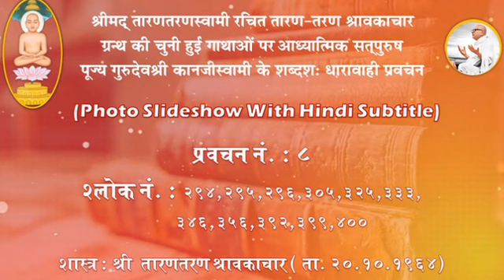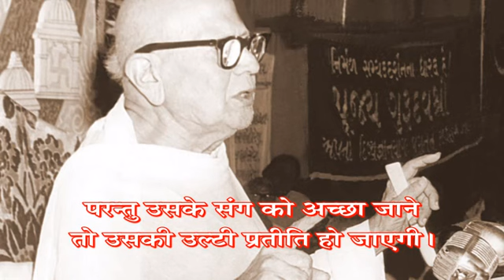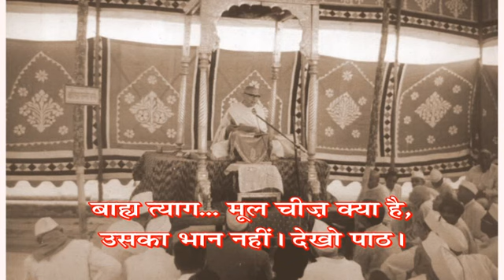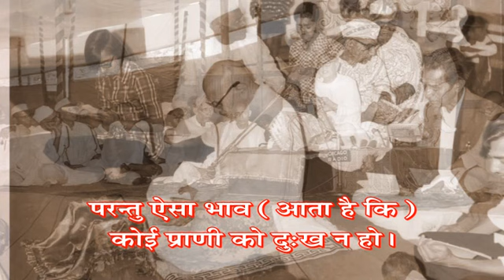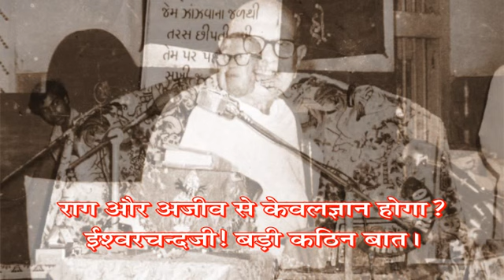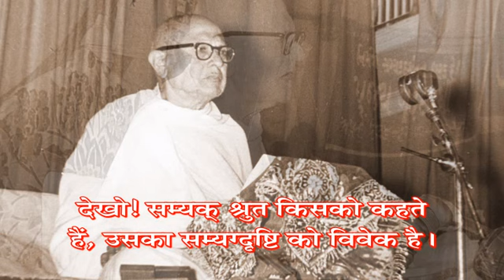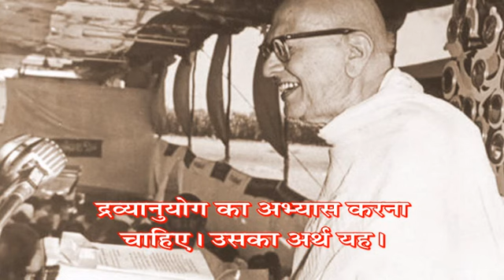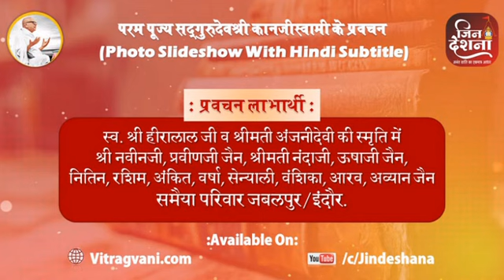Guruvani Sarita - Prav. No. 8 on Taaran - Taran Shravakachar, by Pu. Gurudevshree Kanjiswami